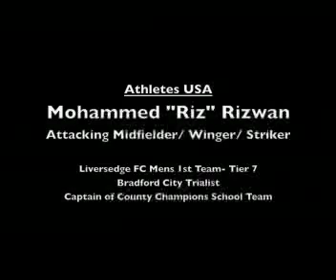Mohammed "Riz" Rizwan